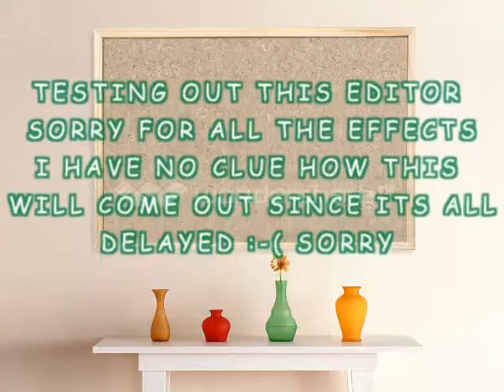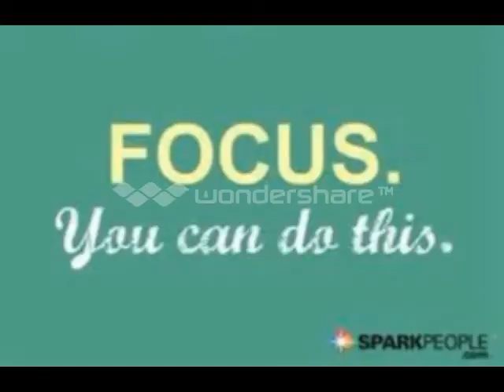WORKOUT 9/20/13 NEW VIDEO EDITOR TEST